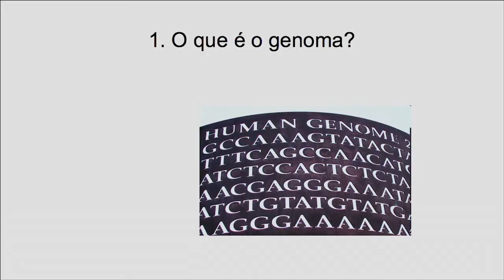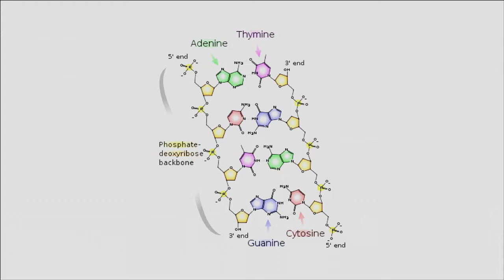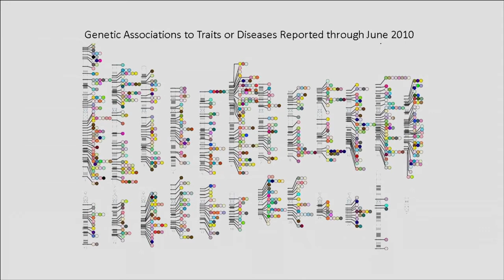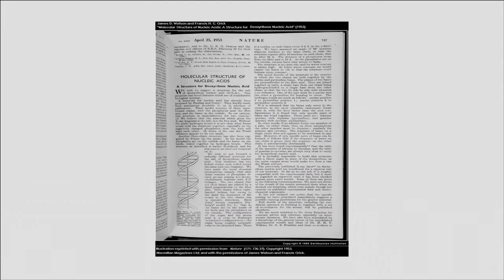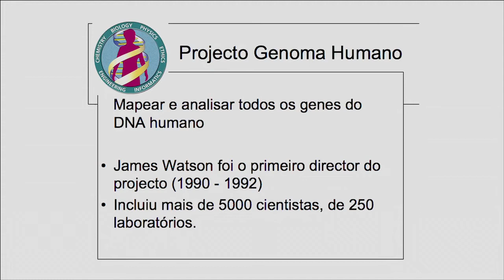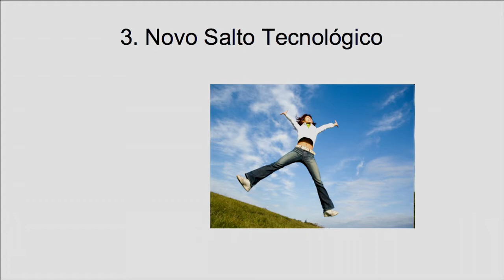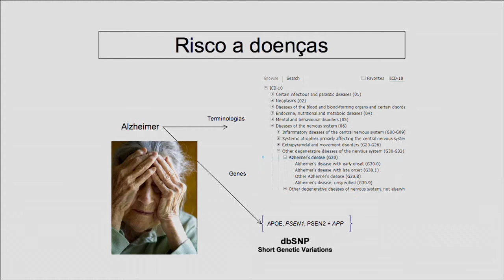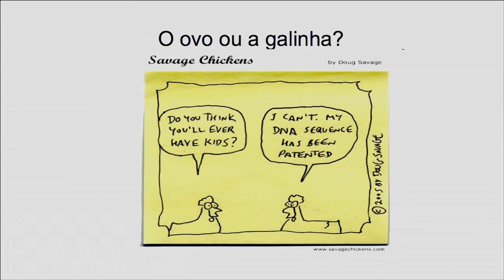Grande Aula - O Futuro está nos genes: física, química, biologia e medicina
Grande Aula realizada no âmbito do programa O Mundo na Escola, no Agrupamento de Escola de Sever do Vouga, proferida pelo Professor Doutor Carlos Fiolhais e intitulada "O Futuro está nos genes: física, química, biologia e medicina".